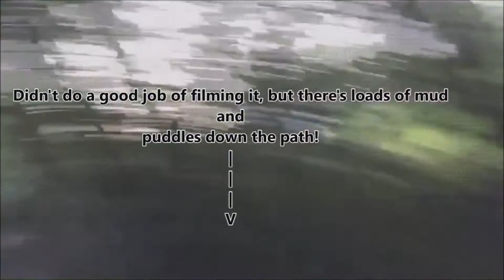Monthly Highlights: July - September, 2019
Some of the highlights of our channel, running from July 13th through to September 13th, we hope you enjoy the video and as always, don’t forget to like comment and subscribe!